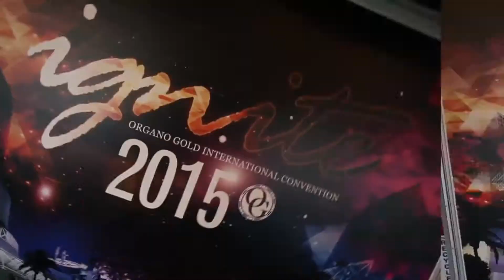Organo Gold - International Coffee Break Radio Show! 3/20/2015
Hosting today's International Coffee Break Radio Show: Top Diamond Executive Mr. Craig Hill is a Family Man, being married over 16 years and is the father of a 12 year old daughter. Mr. Hill has a 10 year background in Corporate America, working as a City Manager for a well-known Telecommunications Company. He is an expert in Business Development. He has over 8 years of experience in the Direct Sales industry. He is sought out both as a National and International Speaker, Trainer and Business Strategist. Mr. Hill recently earned his $250,000 annual earner ring from Organo Gold and within a very short time will be receiving his $1,000,000 annual earner ring!

‪#‎OGCoffeeBreakCall‬ ‪#‎organogold‬ ‪#‎ogsu‬ ‪#‎starachieversstandup‬ ‪#‎funbasedbusiness‬ ‪#‎OGDreamTeam‬ ‪#‎OG300‬ ‪#‎OGIgnite